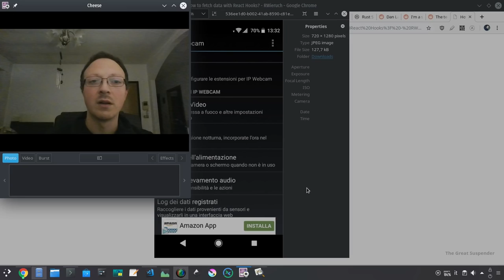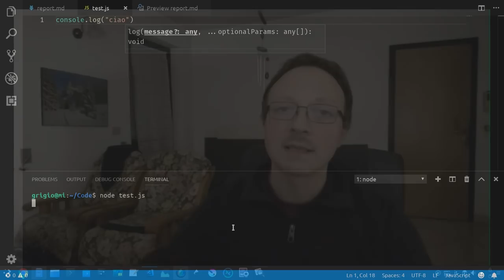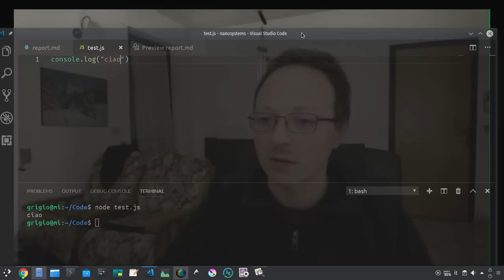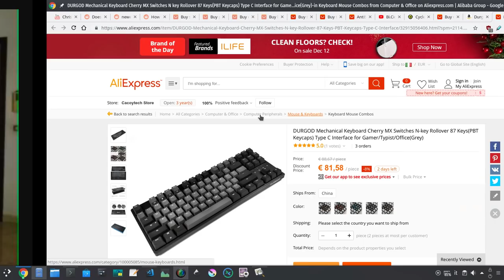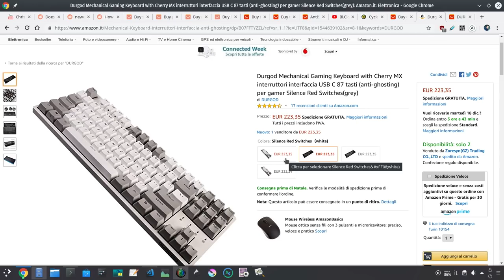😎 Nuovo setup nerd con finestre semi trasparenti e senza postproduzione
Sa sa prova. Fare video editing è una noia mortale  e una perdita di tempo, in questo video un setup alternativo che potrei usare per qualche registrazione video futura.